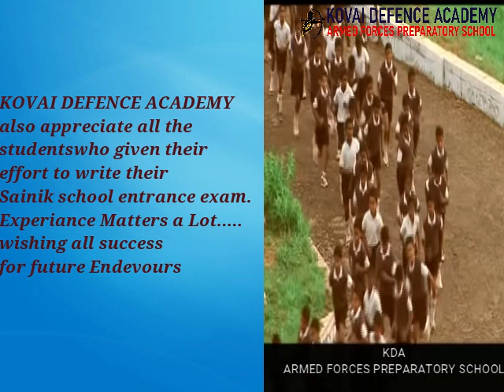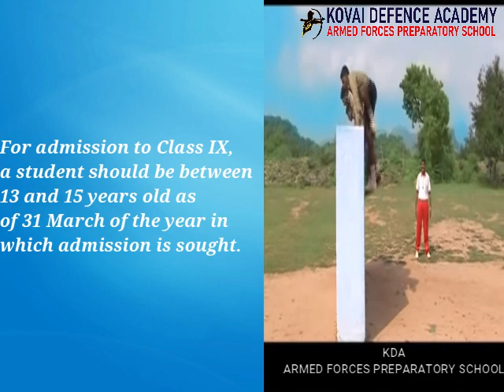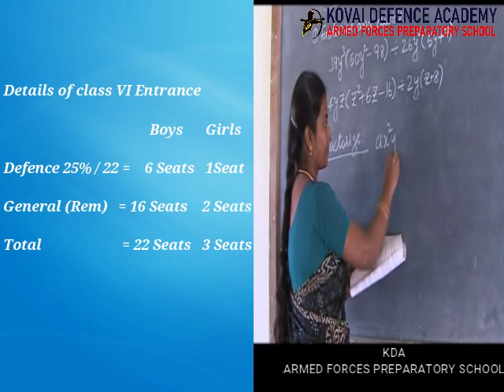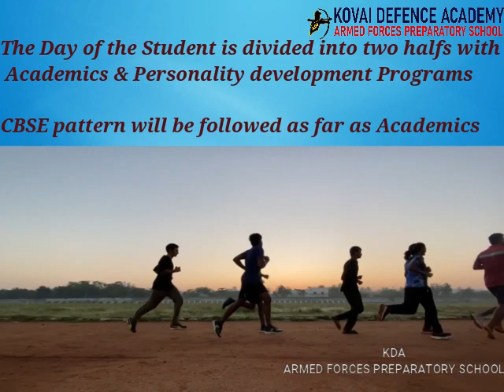Sainik School Facts on Joining & Armed Forces Preparatory School Joining methods KDA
Are you looking to give your child the best start for their future and equip them with the skills to join the Armed Forces? Sainik Schools could be the perfect option for you! In this video, I'll be sharing with you all the details about these schools, and how they can help give your kid a head start in life. Learn all about selection processes, eligibility criteria, and what sets these schools apart from other preparatory schools. Get ready to give your child an extra edge with Sainik Schools!

KOVAI DEFENCE ACADEMY (ARMED FORCES PREPARATORY SCHOOL)  imparts the training to Indian Armed Forces aspirants. The thrust would be more on mentoring & guiding the candidates rather than ‘Coaching’, thereby ensuring that the inherent potential of a candidate is leveraged and originality is retained. The training modules have been carefully designed, keeping the above aspects in mind.